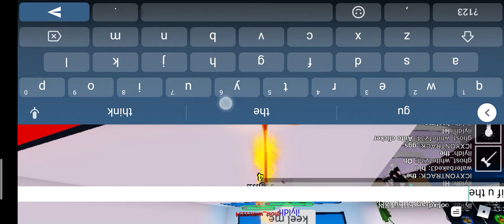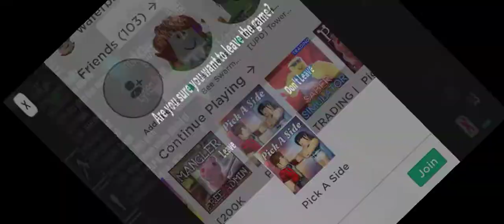Playing Pick a Side With My Friends but did not make a intro